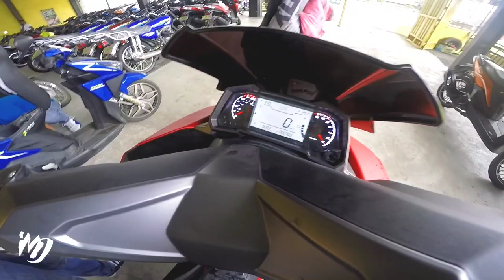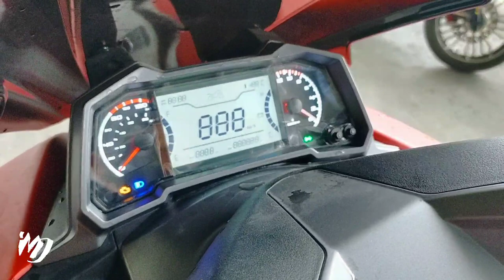NILABAS AGAD💯🎉 | NEW RUSI RFI 175 V5 (2021)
Editor: Kinemaster Pro